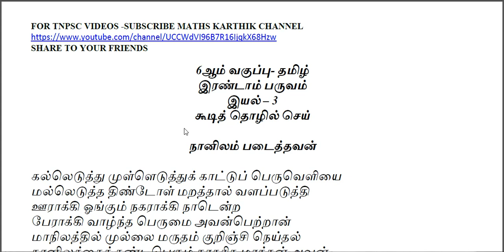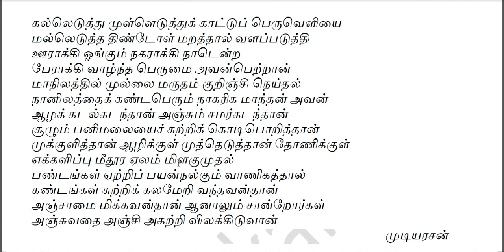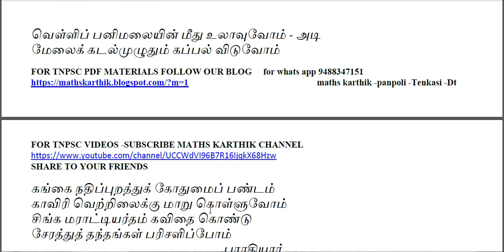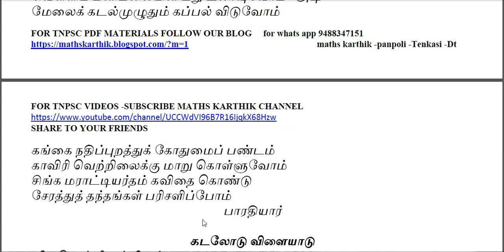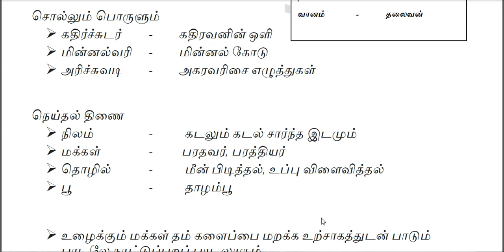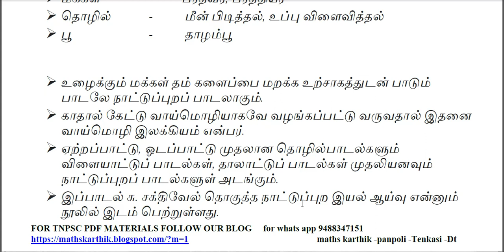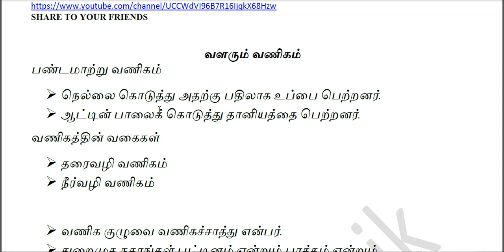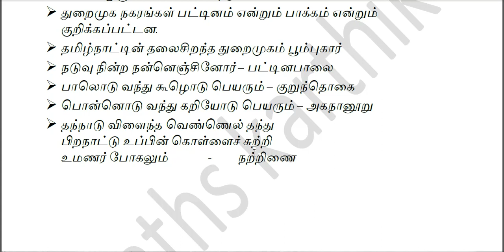6ஆம் வகுப்பு இரண்டாம் பருவம்-இயல் 3maths karthik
6ஆம் வகுப்பு இரண்டாம் பருவம்-இயல் 3